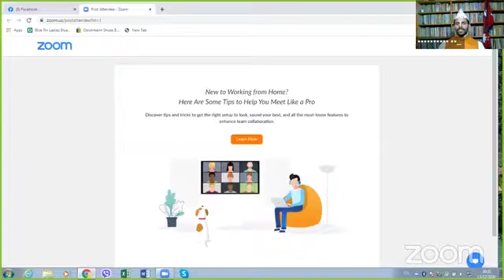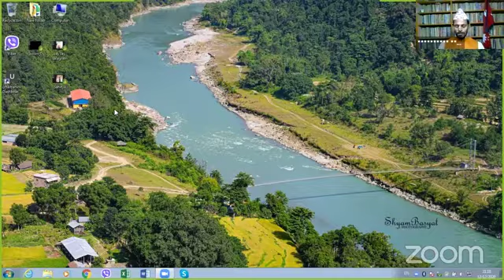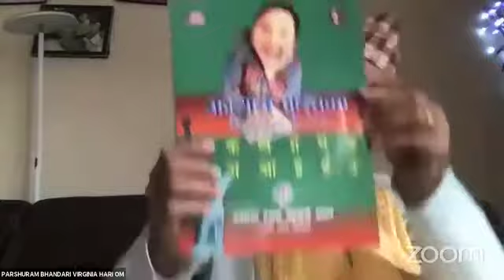ZOOM Talk on : Vedic-Spiritualism by Mr. Chaitanya Krishna - naac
“ अध्यात्मीक - बैध्दिक धर्म “ बारेमा
चैतन्य कृष्णबाट जुम मा प्रवचन
—- न्याकको आयोजनामा